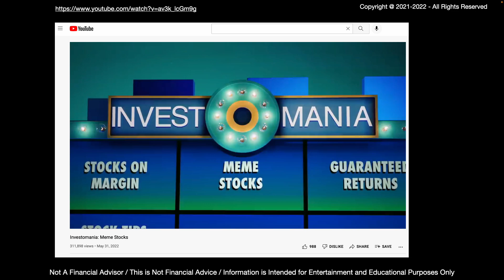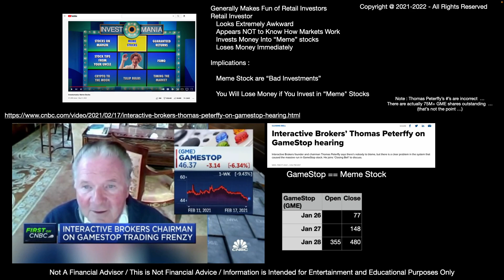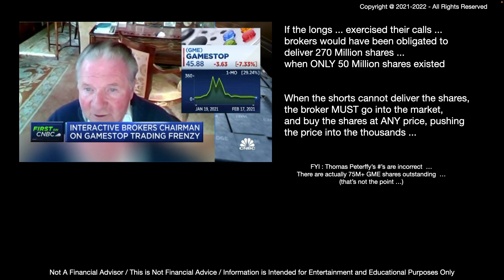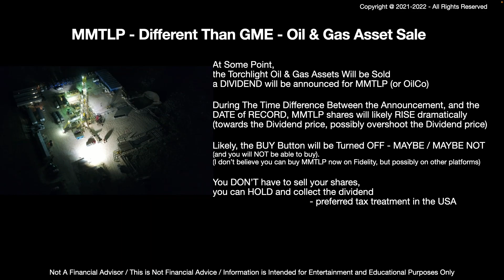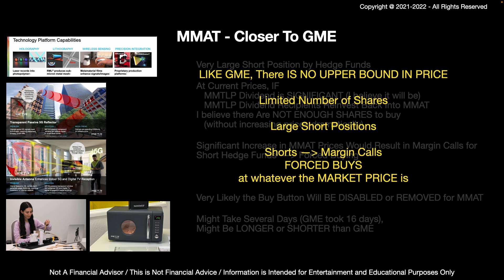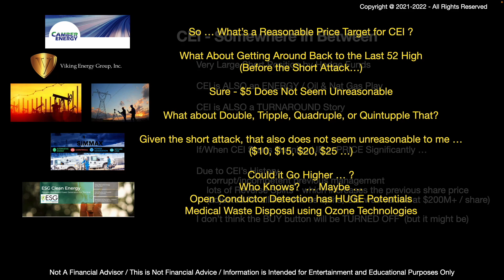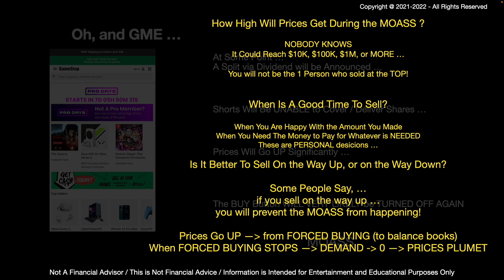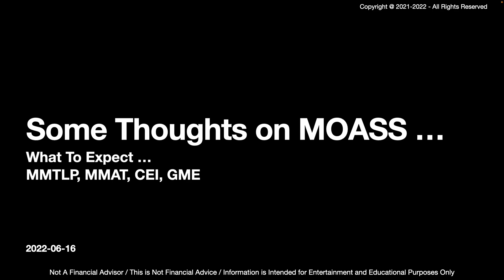Some Thoughts On MOASS, What to Expect (MMTLP, MMAT, CEI, GME)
NOTE : John Brda Tweeted that the MMTLP takeaway is incorrect.  There will be an OilCo share as a dividend - so no cash settlement.

Thoughts on The MOASS and What To Expect ... MMTLP, MMAT, CEI, & GME

00:39 InvestOMania - SEC's video making fun of retail investors
02:31 CNBC - Thomas Peterffy - CEO/Founder of Interactive Brokers
11:22 How Quick ? - GME Daily Chart - Jan-Feb 2021
13:57 MMTLP - Different Than GME - Oil & Gas Asset Sale
17:03 MMTLP - Different Than GME - Oil & Gas Asset Sale  ...  frequently asked questions
19:48 MMAT - Closer To GME
21:01 MMAT - Closer To GME  ...  frequently asked questions
24:05 CEI - Somewhere In Between
25:25 CEI - Somewhere In Between  ...  frequently asked questions
27:11 Oh, and GME ...
27:46 Oh, and GME ... frequently asked questions
31:25 GME & MOASS Sell Strategy — Houston Wade - Selling Into MOASS

Links